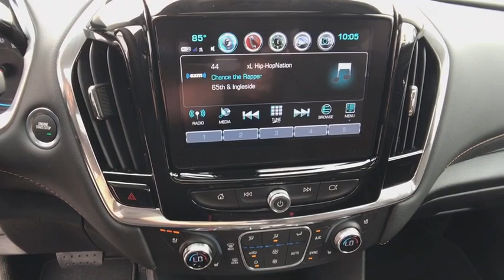2019 CHEVROLET TRAVERSE Redding, Eureka, Red Bluff, Chico, Sacramento, CA KJ113047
IRIDESCENT PEARL TRICOAT NEW 2019 CHEVROLET TRAVERSE available in Redding, California at Lithia Chevrolet Redding. Servicing the Eureka, Red Bluff, Chico, Sacramento, CA area.
2019 CHEVROLET TRAVERSE AWD 4DR PREMIER W/1LZ - Stock#: KJ113047 - VIN#: 1GNEVKKW7KJ113047

Moonroof, Nav System, Heated Leather Seats, Third Row Seat, All Wheel Drive, Power Liftgate, Rear Air, ENGINE, 3.6L V6, SIDI, VVT, Aluminum Wheels. IRIDESCENT PEARL TRICOAT exterior and JET BLACK interior, Premier trim CLICK ME!br /br /KEY FEATURES INCLUDEbr /Leather Seats, Third Row Seat, All Wheel Drive, Power Liftgate, Rear Air, Heated Driver Seat, Heated Rear Seat, Cooled Driver Seat, Back-Up Camera, Premium Sound System, Satellite Radio, Onboard Communications System, Trailer Hitch, Aluminum Wheels, Remote Engine Start Remote Trunk Release, Keyless Entry, Privacy Glass, Child Safety Locks, Steering Wheel Controls. br /br /OPTION PACKAGESbr /SUNROOF, DUAL SKYSCAPE 2-PANEL POWER with tilt-sliding front and fixed rear with sunscreen, LPO, 'HIT THE ROAD' PACKAGE includes (VLL) Black or (VQP) Bright roof rack cross rails, LPO and (VXW) molded assist steps, LPO (Includes (VQP) Bright roof rack cross rails, LPO. LPO, CARGO PACKAGE includes (VRS) retractable cargo shade, LPO and (W2D) vertical cargo net, LPO, ENGINE, 3.6L V6, SIDI, VVT (310 hp [232.0 kW] @ 6800 rpm, 266 lb-ft of torque [361 N-m] @ 2800 rpm) (STD), AUDIO SYSTEM, CHEVROLET INFOTAINMENT SYSTEM with Navigation and 8 diagonal color touch-screen, AM/FM stereo, includes Bluetooth streaming audio for music and most phones; featuring Android Auto and Apple CarPlay capability for compatible phones (STD), TRANSMISSION, 9-SPEED AUTOMATIC (STD). br /br /VISIT US TODAYbr /Are you browsing other Mt. Shasta or Red Bluff Chevrolet dealerships? Don't buy until you visit Lithia Chevrolet of Redding. Our inventory includes the popular Chevy Cruze, the versatile Chevy Suburban and the powerful Chevy Silverado pickup truck. Browse our entire inventory of cars, trucks and SUVs. Please confirm the accuracy of the included equipment by calling us prior to purchase. br /